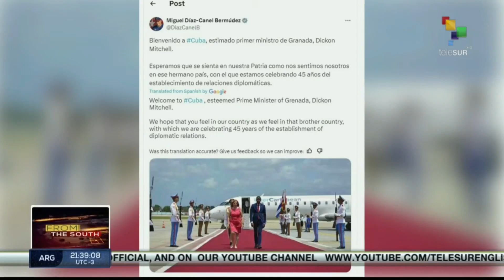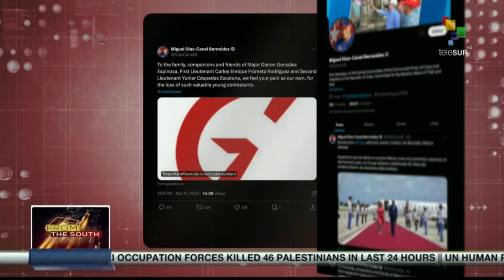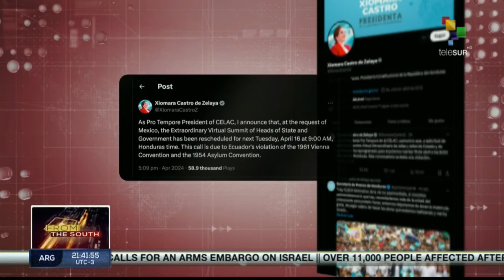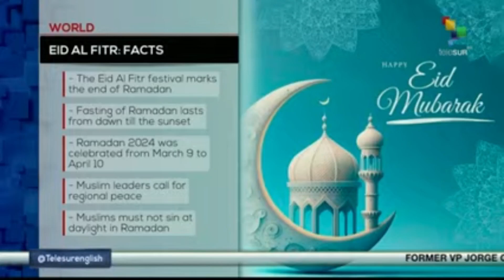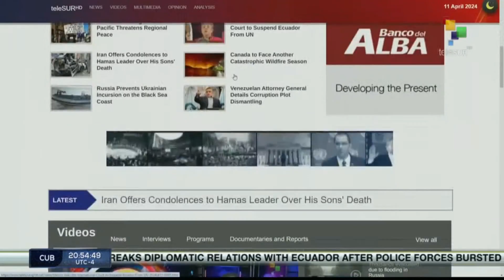FTS 20:30 11-04: Venezuela launches the "Great Josefa Joaquina Sanchez" movement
Ecuadorian citizens rally to demand freedom for Jorge Glas. // Venezuela launches the "Great Josefa Joaquina Sanchez" movement. // 8 Palestinians killed by Israeli shelling. teleSUR